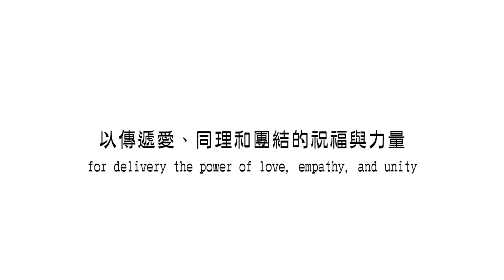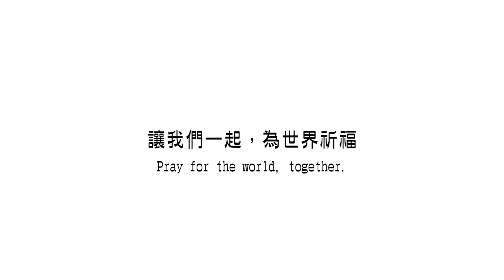「愛」在疫情蔓延時國際宗教領袖接力祈福1－心道法師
「愛」在疫情蔓延時國際宗教領袖接力祈福2－世界宗教議會董事主席　北川奧黛莉女士